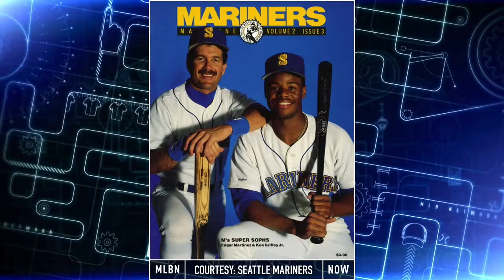Edgar Martinez talks Hall of Fame and more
Edgar Martinez joins a remote episode of MLB Now to discuss the current state of baseball and Hall of Fame with Brian Kenny